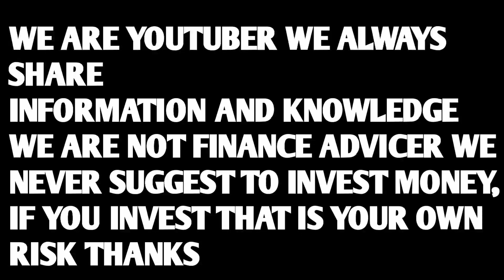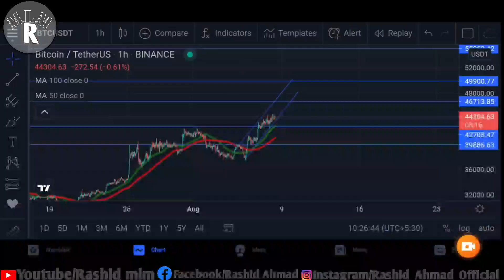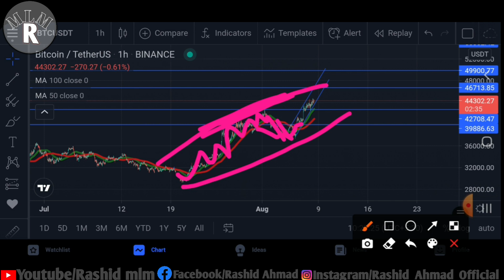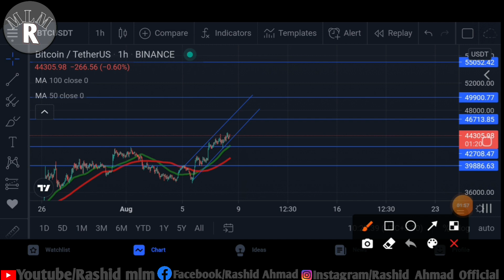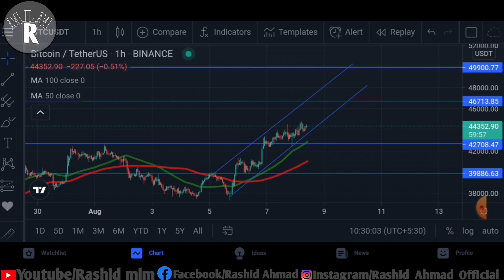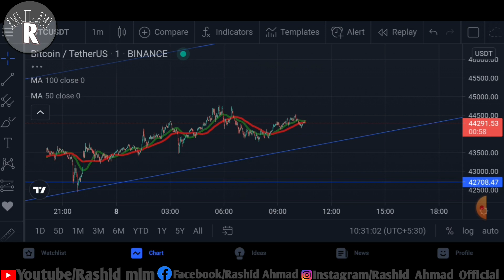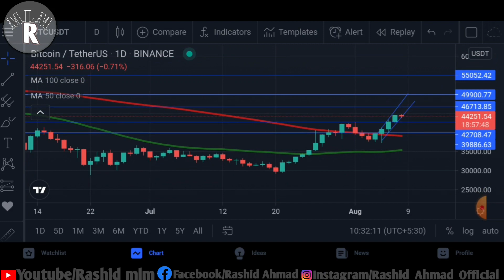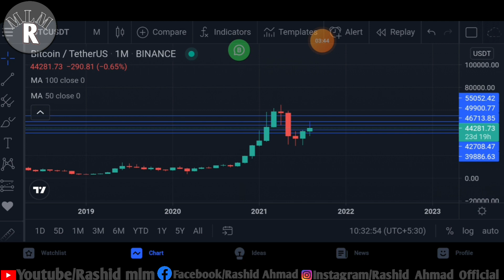Bitcoin News Today | Bitcoin Technical Analysis | Bitcoin अब 75000$ कब | Mlm Rashid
This Is My Channel To Give Your Best And Best Information And Knowledge About Crypto Currency And Digital Marketing I Am Not a Finance Adviser I Share The Information And Knowledge We Never Suggest To Invest Money If You Invest Money It Will Be Your Responsabilty...

I Never Send You Personal Message On Any Social Media So Be Aware Of Fraud Agar Koi Bhi Rashid Bankar Bat Karta Hai Or Apse Koi Fund Mangne Ya Koi OTP Ya Wallet Ke Bare Me Pta Kare Smjh Lena Koi Fraud Karna Chah Rha Hai Usko Video Call Karke Conferm Karne Ke Liye Kahe Fraud Kabhi Video Call Karega Hi Nahi Thanks Be Aware...

We Never Ask Any Otp, Gmail, Number, Personal Information So Don't Share Any Information With Anyone And Never Transfer Any Fund To Anyone If You Transfer You Will Be Responsble So Please Be Aware...

rashidahmad2884

digital marketing
crypto
Bitcoin
Bitcoin update
Bitcoin news
Bitcoin latest update
crypto curanecy
crypto news
Wazirx Update.
Wazirx News.
Wazirx trading.
Bitcoin price.
Crypto expert.
Trading tips.
Digital marketing.
Trx coin update.
Xrp news.
Eth update.
Wazirx success tips.
Rs motivational.
Rashid Ahmad.
Mlm rashid.
Rashid mlm.
Rashid crypto.
Indian crypto expert.
Global rashid.
Rashid Ahmad Chandigarh.
Rashid YouTuber.
Motivational speaker rashid.
Youngest leader.
Youngest speaker.
Youngest Youtuber.
Youngest achiever.
Youngest luxury car achiever.
Rashid networker.

Regards.